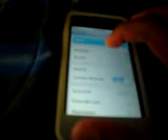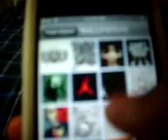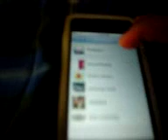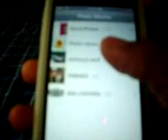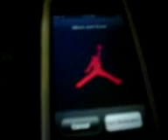How To Set Personal Pictures As A Wallpaper On A Ipod Touch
THIS IS A SHORT VIDEO ON HOW TO SET PERSONAL PICTURES AS A WALLPAPER ON A IPOD TOUCH